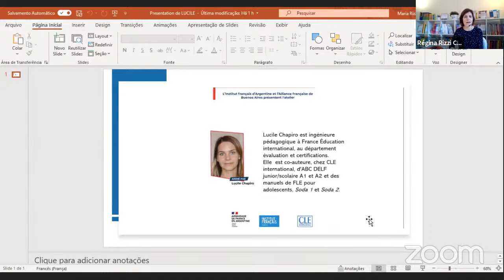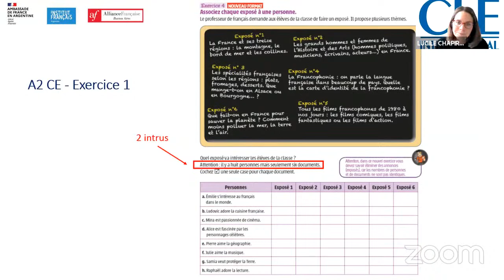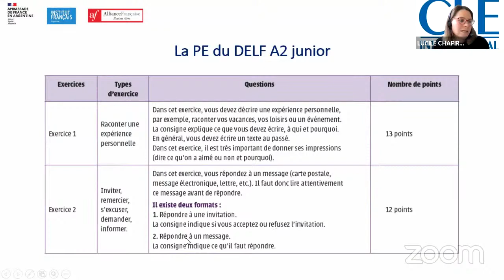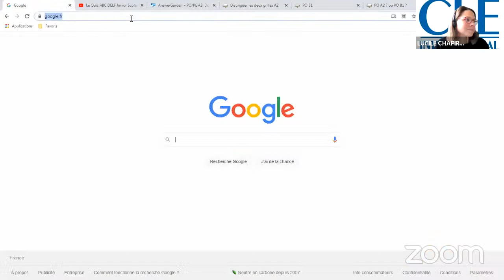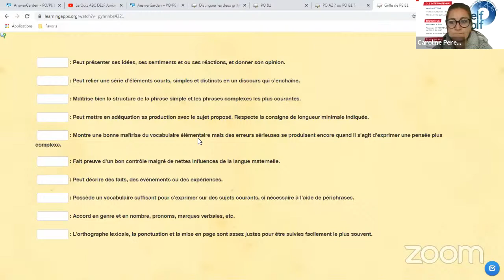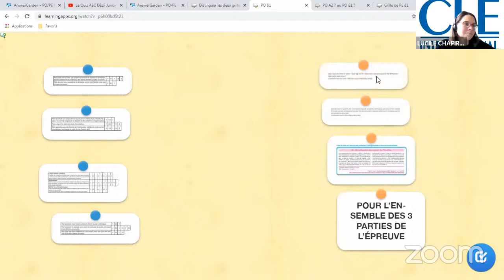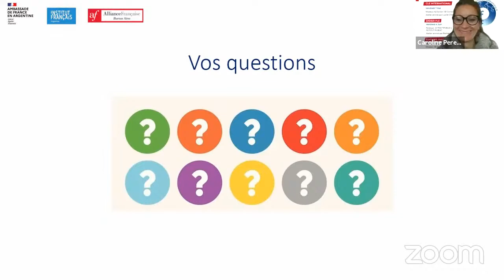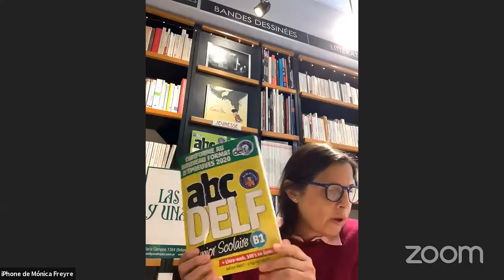Atelier DELF - CLE International